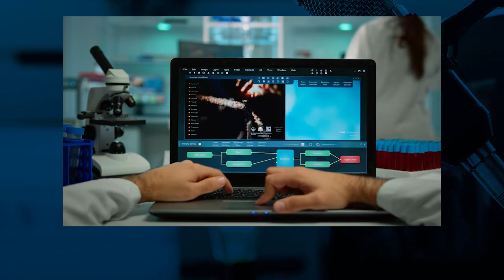TuNota Podcast Episodio 4: ¿Las personas que ya tuvieron COVID necesitan vacunarse?”